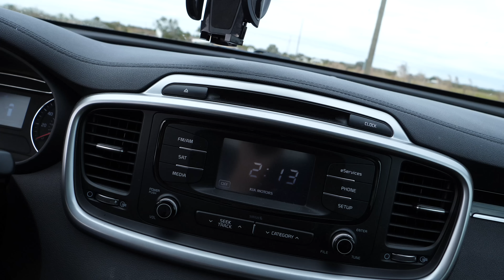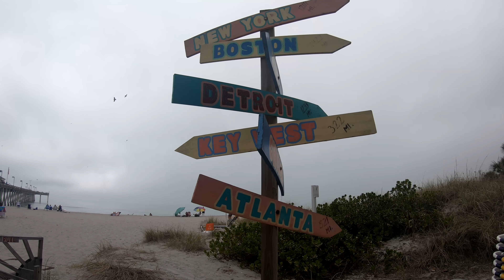SHARK FISHING FLORIDA!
Podcast:
Musically: li_vciak
Ask: livv_olivia1
Kajetan/grafik/miniaturki:
BRANSOLETKI W SPRZEDAŻY!
1 bransoletka z wliczoną wysyłką : 11zł
2 cena 16zł
3 cena 20zł
Max 3 sztuki na jedną wysyłkę.
Płatność przelewem
Alior Bank
Aleksandra Witkowska
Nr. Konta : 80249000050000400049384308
!!W TYTULE PRZELEWU PROSZę PODAĆ!!! :
Imię Nazwisko
Oraz adres do wysyłki :)
Informacje w sprawie bransoletek:
Nasz adres!
Eliza A.
USA
MUZYKA:
Concordia Recordings